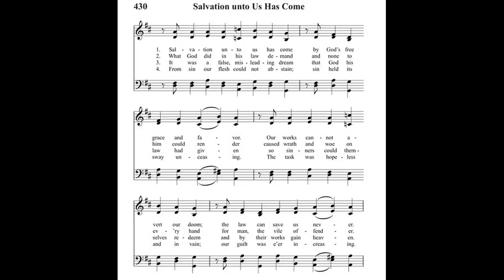"Septuagesima: Salvation unto Us Has Come" from INTONATIONS FOR THE HYMN OF THE WEEK, Theodore Beck